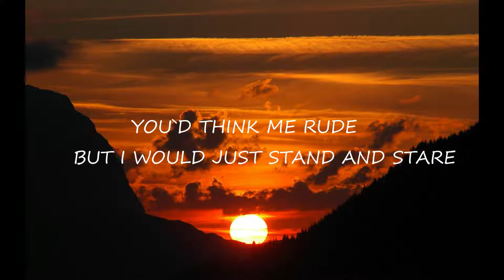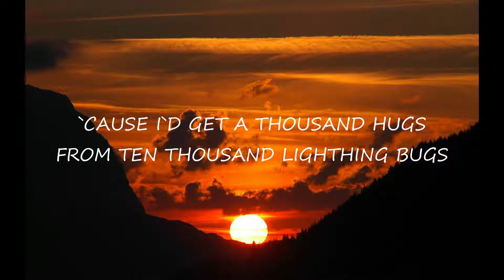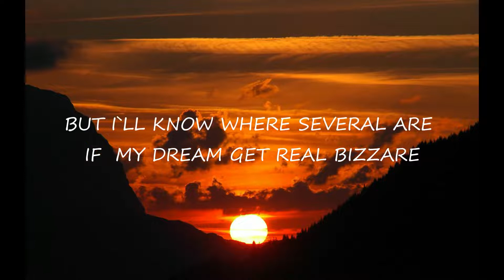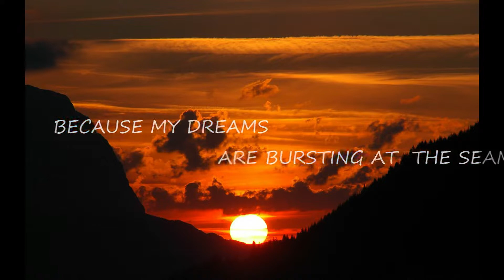Owl City - Fireflies (Lyrics)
🎤 Lyrics: Owl City - Fireflies 🎵

(Thread, thread...)

(Ha-ha)

(Said farewell)
(Jar, jar, jar...)

Song
Fireflies
Artist
Owl City
Album
Fireflies
Writers
Adam Young
UMG (on behalf of Universal Records); LatinAutor - UMPG, ASCAP, UMPI, LatinAutorPerf, CMRRA, UMPG Publishing, UNIAO BRASILEIRA DE EDITORAS DE MUSICA - UBEM, and 11 Music Rights Societies